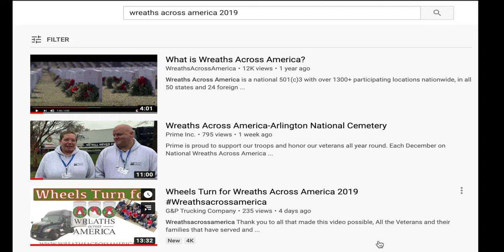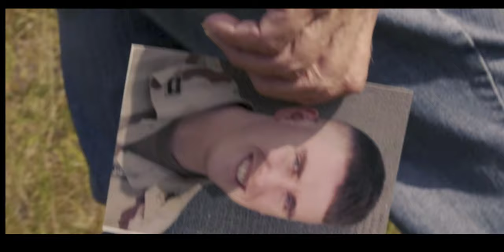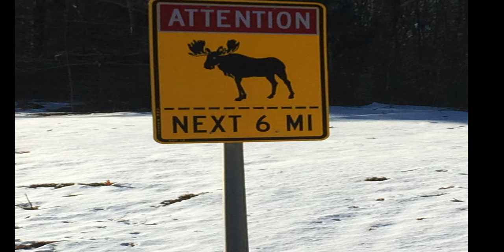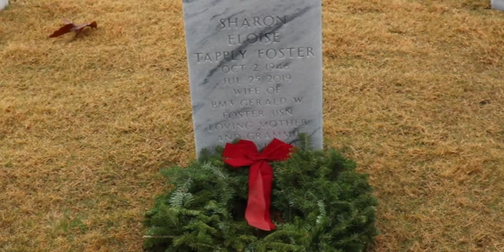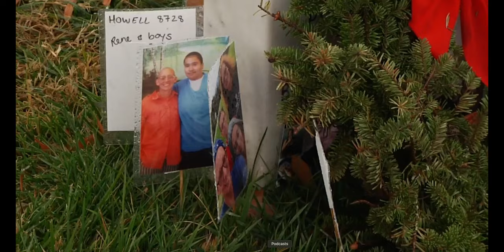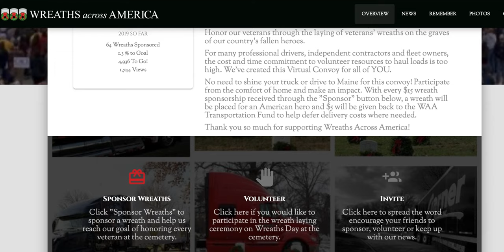Wheels Turn for Wreaths Across America with Trucker Jim Intro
Trucker Jim Shares a Glimpse of the Massive effort from volunteers that go into Wreaths Across America.  This video follows the wreaths from Maine tree farms to placed on the Headstone.  There's music, Commentary and a great example of teamwork.
Thank you to all that made this video possible, All the Veterans and their families that have served and sacrificed to Our Great Country.
Your Support is needed each year for Wreaths Across America to Continue.  Information on how to donate $15 towards a Wreath for a Veterans Grave or Volunteer your time can be found
Full Permission is given to anyone who would like to use this video in part or in its entirety to support and spread the word about Wreaths Across America.
Some material was used from other videos found on youtube to create this video

Narration for Convoy and Cemtarty was by Vietnam Veteran and Veterans Support Staff Member, Sammy Lewis from Abbeville SC

Editing for "Wheels Turn for Wreaths Across America" by Trucker Jim

Music Used
A Fallen Cowboy by Sir Cubworth
Amazing Grace by Copper Cannell
Men at Work by the 126ers
Christmas Homecoming by Aaron Kenny
Taps Bugle Call by US Army Band

*Children who pass away under the age of 18 or diagnosed as mentally incapable of caring for themselves under the age of 18 can be buried in National Cemeteries.

If you would like to be a G&P Trucking Company Driver or Owner Operator
and fill out an application.
We hope you enjoy our channel of Trucking related information.  Please Mention your Youtube Channel to your recruiter.
If you have any Questions or Video Ideas, Please Contact the Media Director